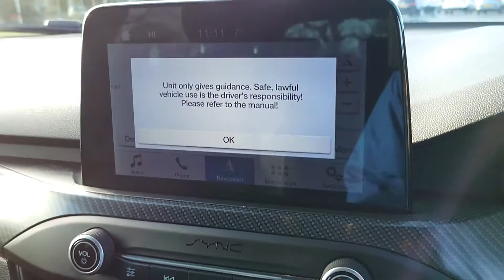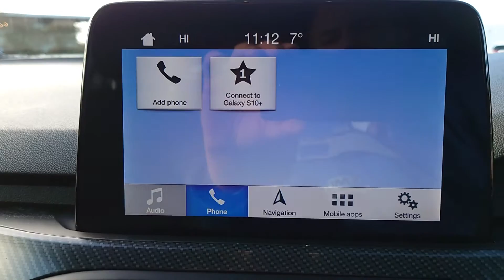2019 FORD FOCUS 1.0 125 ST-LINE X £15990